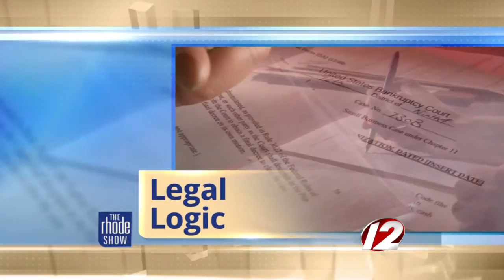Understanding the difference between libel & slander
Attorney Brian Cunha joined The Rhode Show to break down the difference between political and non-political speech.